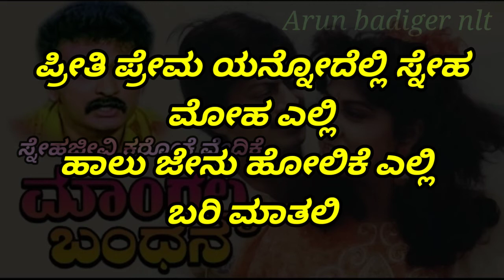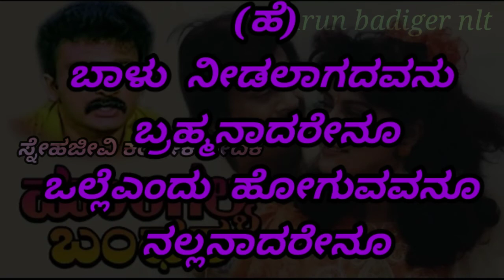balu nedalagadavanu song with lyrics (ಬಾಳು ನೀಡಲಾಗದವನು)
arun badiger nlt # baalu needalagadavnu karaoke

your quarice

movie : maangally bandhan
lyrics :hamsalekha
singer : spb and k s chitraa